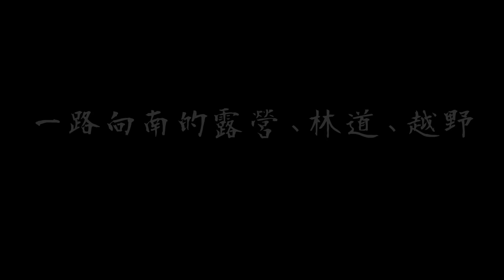騎車一路向南的露營、林道、越野！｜營火部落鈦坦輕量焚火台｜Loot2魯特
一年一度的越野大會師
今年我們又很不要臉的準備參加了XD
提前一天出發
一路打算邊露營邊往南
最後再來個拉力遼K
送啦！

拍攝器材：
Gopro10
GoPro9
Sony ZV-1
270Pro

騎乘車輛：
CRF 300 Rally
CRF 150 L